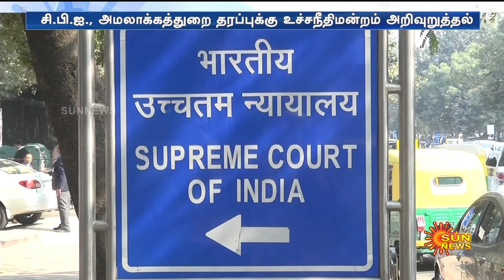விசாரணைக் கைதிகளை நீண்ட நாட்கள் சிறையில் வைக்க முடியாது - CBI, ED-க்கு உச்சநீதிமன்றம் அறிவுறுத்தல்